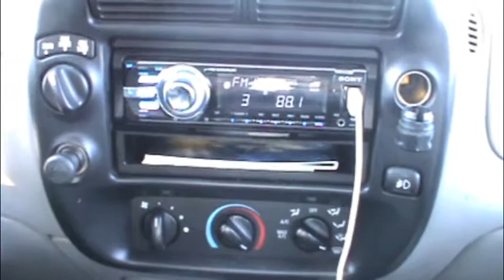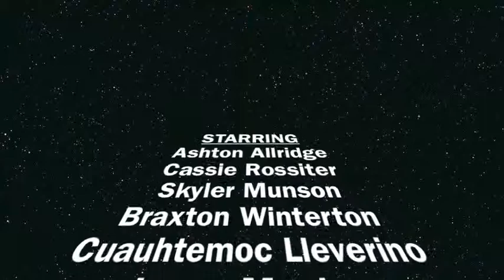Radio One Flying iPod KPGR Commercial